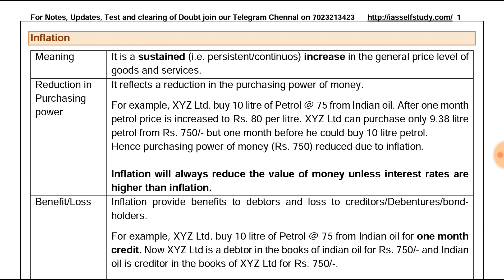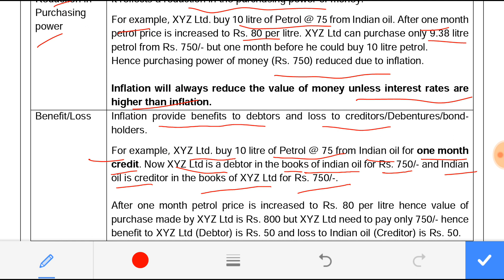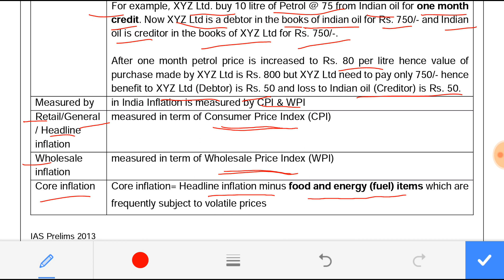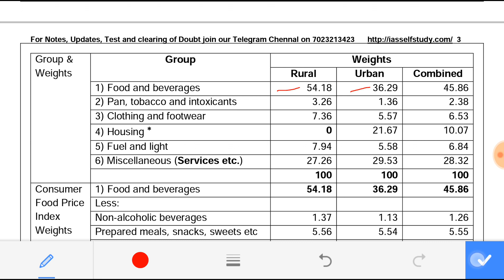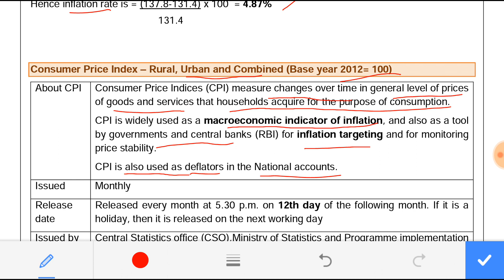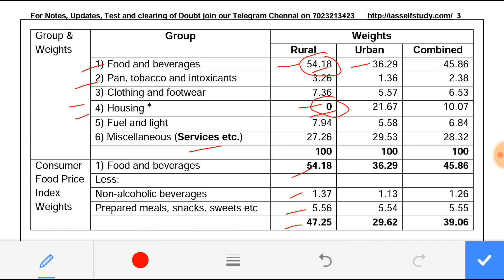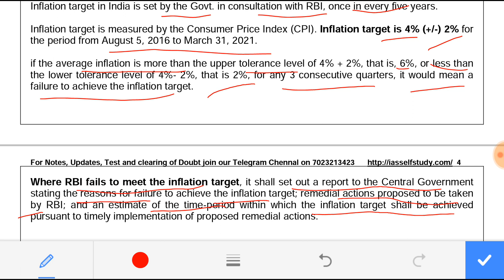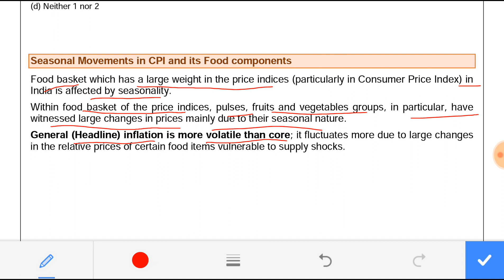Free Economy classes for UPSC/IAS 2019 Class 6 Inflation, All india inflation rate, CPI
Download class notes from iasselfstudy.com or join our telegram group at 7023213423